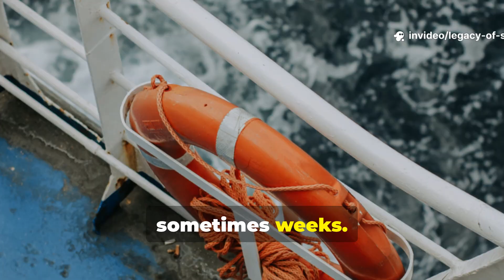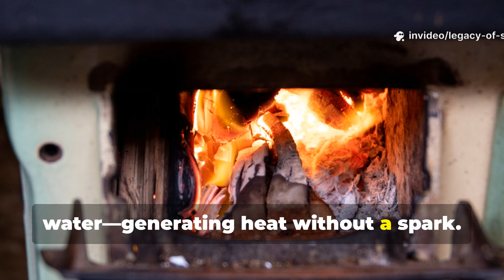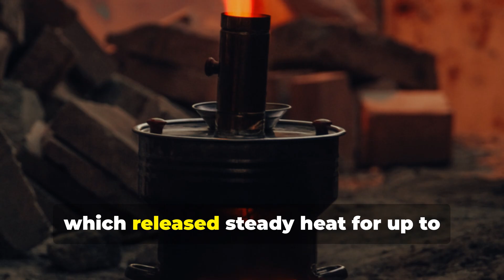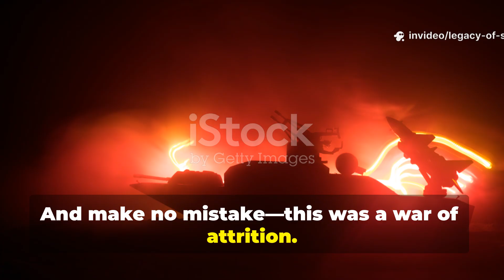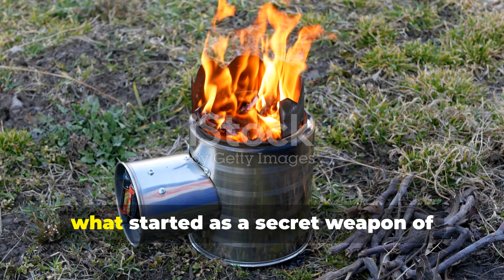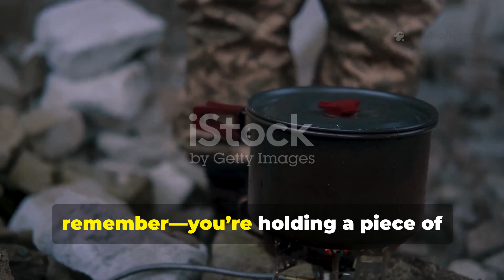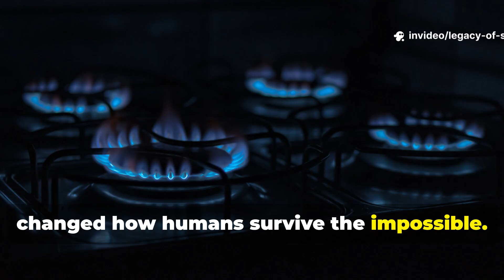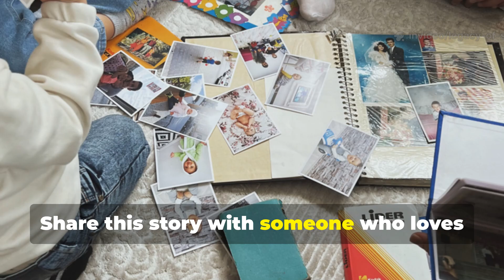Lost WW2 Survival Tech That Still Beats Modern Gear – The Invisible Fire That Saved Lives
When the Atlantic turned into a graveyard and survival meant silence, one invention changed everything.
During World War 2, a team of British scientists built something so strange, so genius, it seemed to defy nature—a stove that burned without flames.

This wasn’t a myth. It was real. It was science forged in desperation.
And it became one of the most underrated survival tools in all of wartime history.

In this episode of Legacy of Survival, we uncover the hidden story of the lifeboat stove, a top-secret wartime innovation that kept stranded sailors alive in the freezing darkness of the Atlantic.
No smoke. No light. No sound. Just invisible heat.

Learn how this flameless chemical reaction became the difference between life and death—how it foreshadowed today’s modern flameless ration heaters—and why its design remains a timeless lesson in survival, innovation, and human resilience.

You’ll discover:

The terrifying reality of survival at sea during World War 2

How this secret stove worked—and why it left scientists stunned

The hidden chemistry behind “fireless fire”

The forgotten genius who made it possible

And how this lost technology still shapes modern military survival gear today

Every detail, every spark, every hidden truth—brought back to life in vivid, cinematic storytelling.

🔥 This isn’t just history—it’s survival wisdom rediscovered.
If you love forgotten World War 2 secrets, military survival hacks, and real innovations that changed the course of history, you’re in the right place.